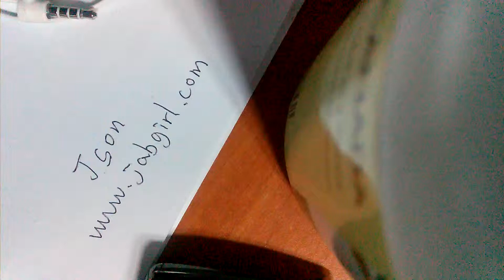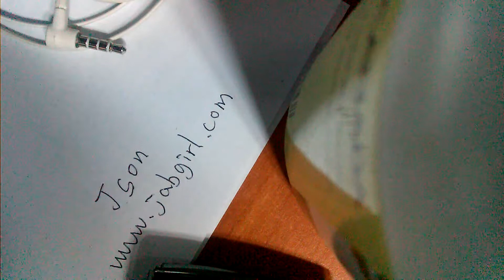해운대 혼자 남아 헌팅하는 녀석/ 해운대 헌팅의 실체.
픽업까페에 올라 온 글들은~ 모두 성공한 사람들의 이야기이고... 특히 육식두더지처럼 뚱못낫이.. 특히 30대 아줌마랑 잔 눈 드럽게 낮은 녀석들. (픽업까페엔 성숙한 여자랑 원나잇 했다고 개소리) 실제 20대 초반 상큼이 꼬시기는 쉽지 않다.